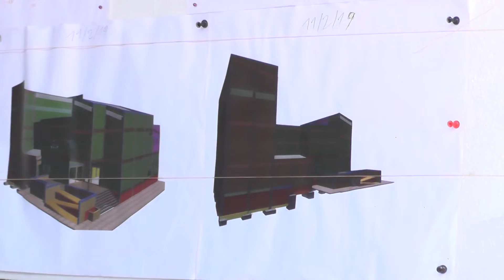Recorrido de Obras en el Municipio de Tartagal